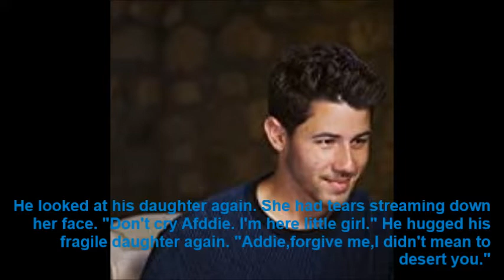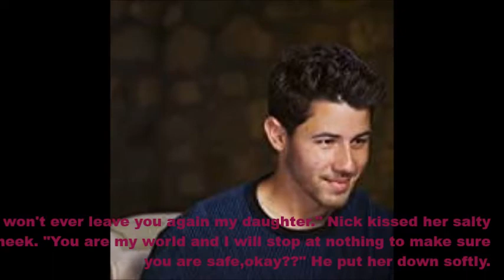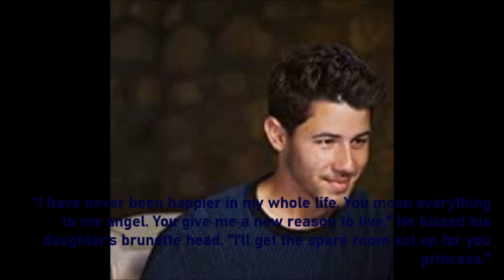Scars [S1-E9]!!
I am so glad you guys like this so much! :D

1. Did you like the sweet moment between Nick and Addie?
2. Was it unfair what Addie said and did to her Mom?
3. Do you feel bad for them all?
ox XX